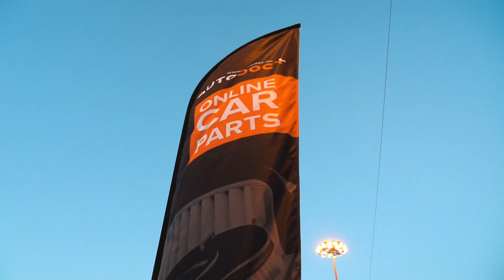WRC - Portugalijos ralis 2019 | AUTODOC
Pirmą kartą Portugalijos ralis įvyko 1967 metais.

Dėl savo sudėtingumo ir pritrenkiančių vaizdų, jis jau penkis kartus buvo pripažintas Geriausiu raliu pasaulyje.

Šiuo metu, tai septintasis Pasaulio ralio čempionato etapas.

Išskirtinė šio ralio savybė yra vingiuoti žvyrkeliai.

Šiais metais varžybos vyko nuo gegužės 31 iki birželio 2 dienos.

Lenktynininkų laukė 20 ypatingųjų atkarpų, kurių bendras atstumas siekė beveik 307 km!

Ryškiausia ir sudėtingiausia ypatingoji atkarpa buvo legendinė ""Fafe"", kuri sutraukė didžiules minias žiūrovų.